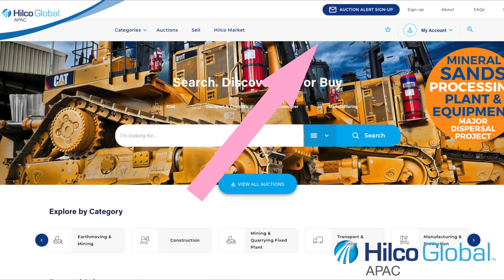Something Big is Coming! Monster $6M Appliances and Furniture Sale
All New Unboxed.
All Big Brand.